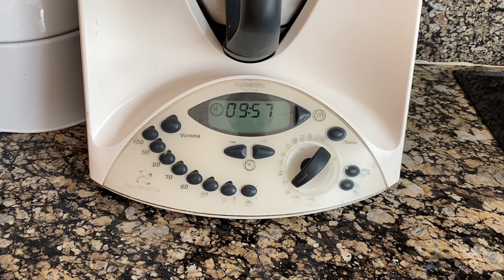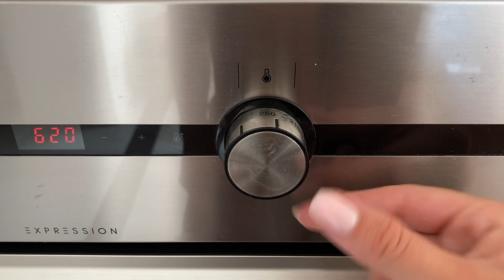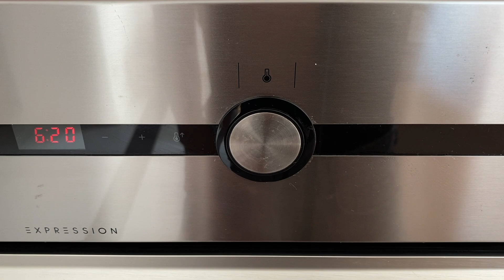JAGODZIANKI IDEALNE: z kruszonką i cienkim ciastem, wypełnione jagodami po brzegi // ladycolour vlog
W dzisiejszym vlogu pokazuję Wam przepis na jagodzianki idealne ♡

SKŁADNIKI:

Ciasto drożdżowe:

♡ 10g drożdży instant
♡ 3 żółtka
♡ 200 ml letniego mleka
♡ 85 g rozpuszczonego, przestudzonego masła

Jagody:

♡ 1 litr/600 g jagód
♡ 3 łyżki cukru
♡ 3 łyżki skrobi ziemniaczanej

♡ Pieczenie 175 stopni / 20-25 minut do zarumienienia / góra-dół opcjonalnie +termoobieg

BAKE SOMEONE HAPPY ♡